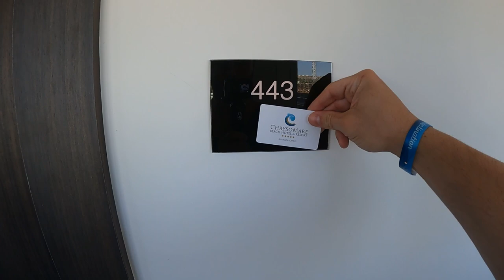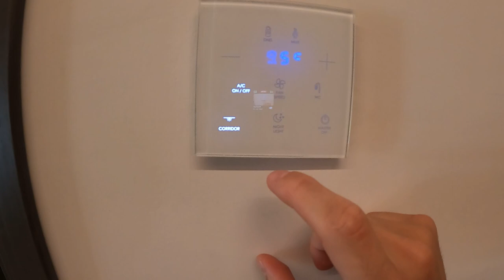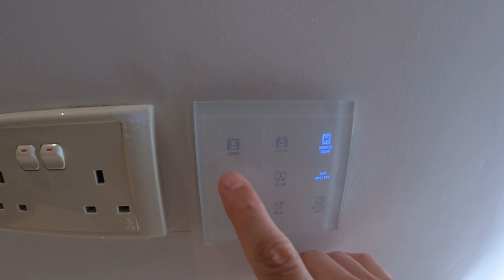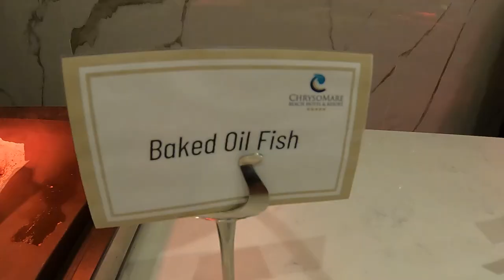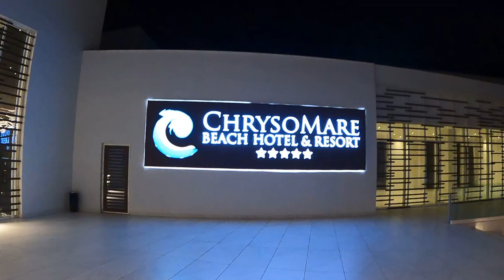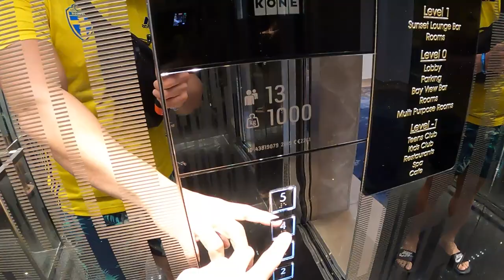CHRYSOMARE BEACH HOTEL & RESORT | Full Hotel Tour | Ayia Napa, Cyprus Vlog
Hello Everyone!

I will try to show you Chrysomare Beach Hotel and Resort! This hotel located in Ayia Napa, Cyprus.

Sorry for the lights flickering , i will try to dont do the same mistake :))

Any of your questions my instagram  @Milas Poyraz

Cheers :)